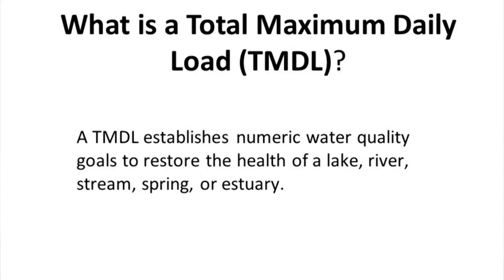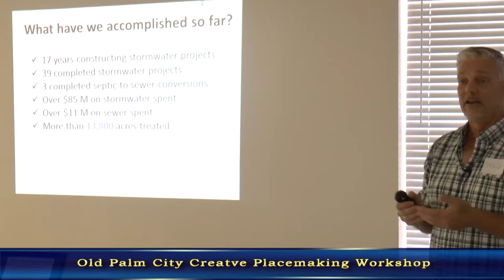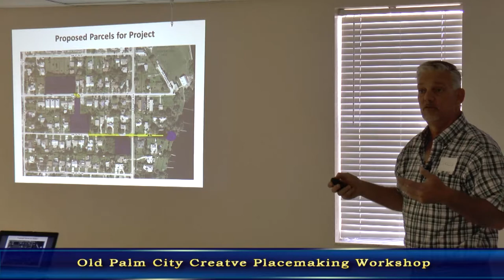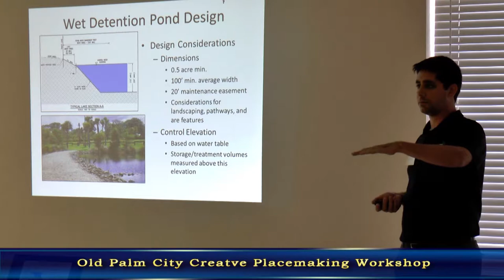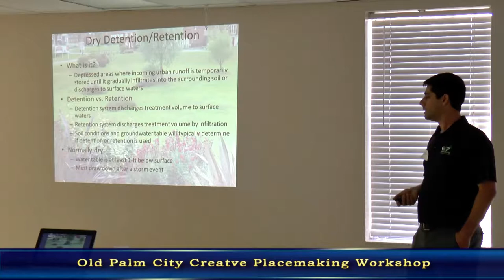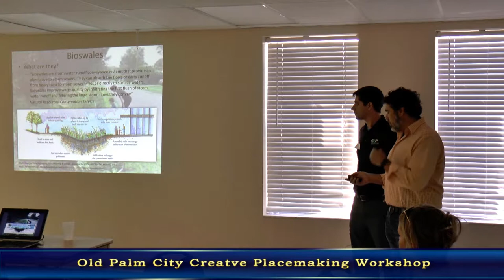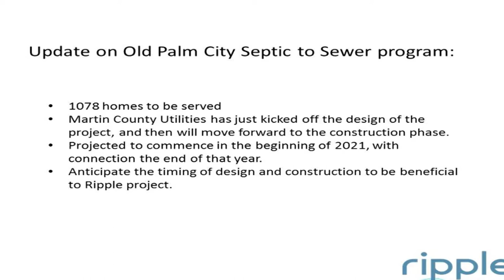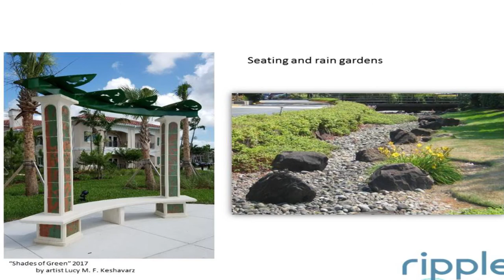Ripple: Old Palm City Creative Placemaking Workshop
On March 3, 2018 Old Palm City community members heard presentations about the newest CRA Ripple Project.  Here are the presentations.